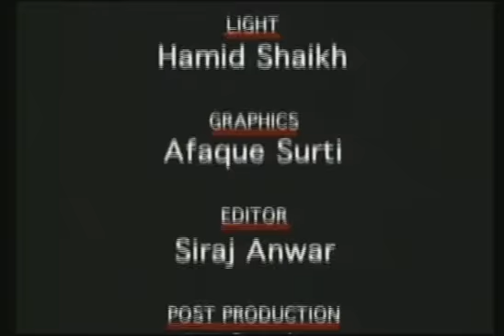Universal Brotherhood by Dr Zakir Naik 17 of 17